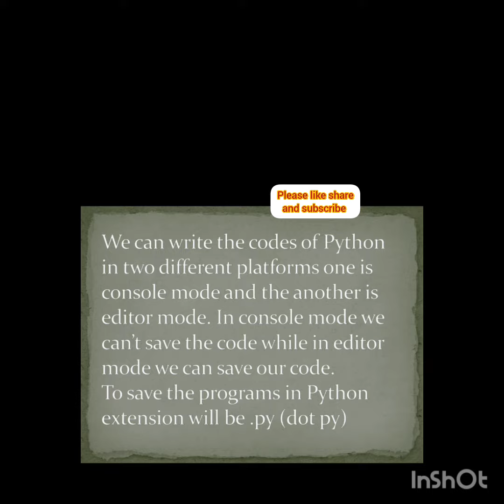Introducing Python (CBSE)😊😊